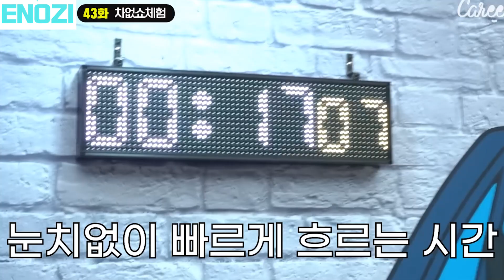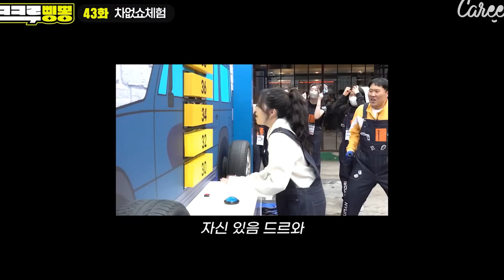조유리가 여기서 왜 나와?